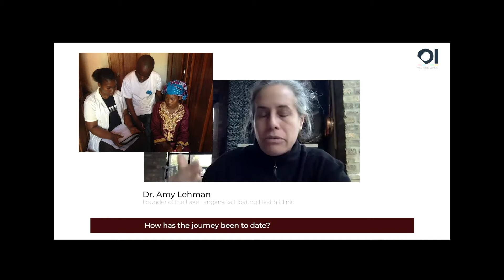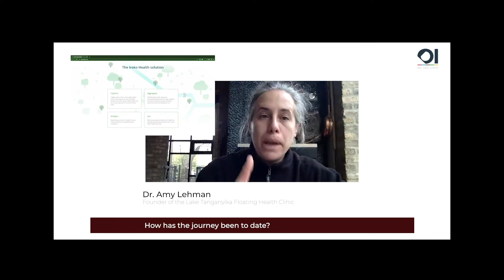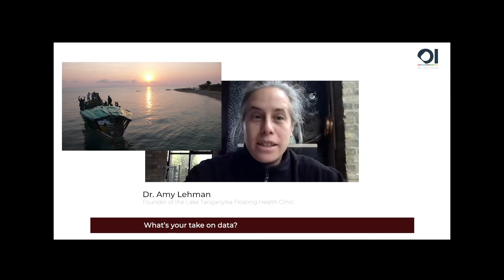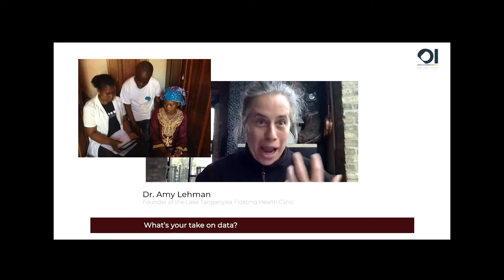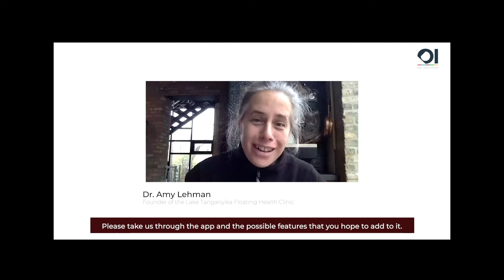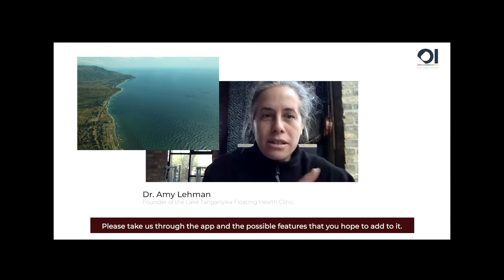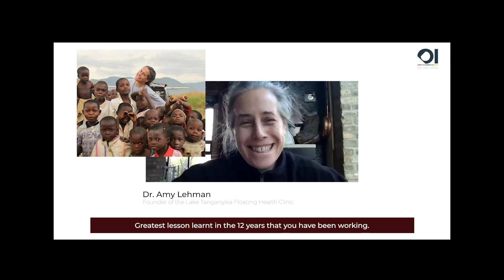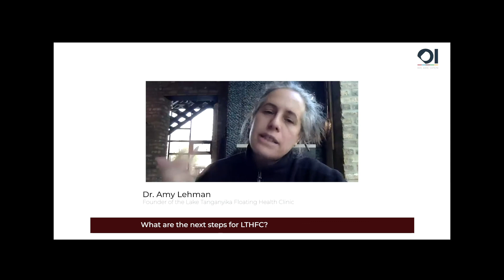OI Updates: Interview with Dr Amy Lehman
Dr AMY LEHMAN FOUNDER OF THE LAKE TANGANYIKA FLOATING CLINIC.

She bagged both an MD and an MBA from the University of Chicago. Trained in General Surgery at the University of Chicago Medical Center. A former Senior Fellow with the MacLean Center for Clinical Medical Ethics. Honoured by Newsweek as one of the “150 Women Who Shake the World,” among other accolades, Dr Amy Lehman is a force to reckon with. She is the Founder of the Lake Tanganyika Floating Health Clinic. LTFHC is an international organisation whose mission is to address healthcare access and education for isolated communities in the Lake Tanganyika Basin/Great Lakes region in Central Africa.

Stay safe and tuned for more updates!